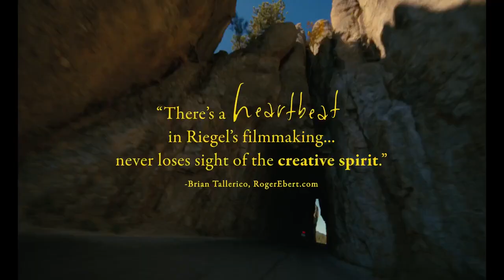Dandelion Official Trailer (2024) - Thomas Doherty, KiKi Layne, Melanie Nicholls-King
Check out the official Dandelion Trailer starring Thomas Doherty, KiKi Layne, Melanie Nicholls-King

UK Release Date: March 10, 2024
Starring: Thomas Doherty, KiKi Layne, Melanie Nicholls-King
Directed By: Nicole Riegel

Synopsis: It follows a singer-songwriter in a downward spiral as she takes a last effort gig at a motorcycle rally in South Dakota where she meets Casey, a guitarist who walked away from his dream long ago.